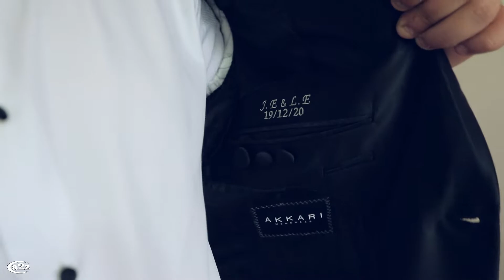Movie Trailer Of Jason & Laurice